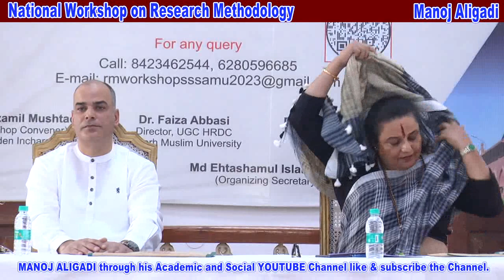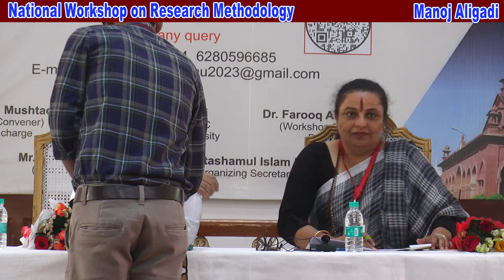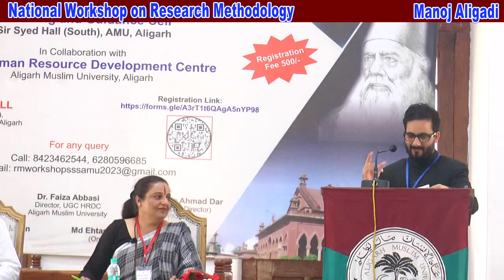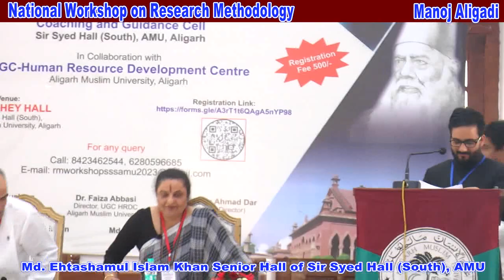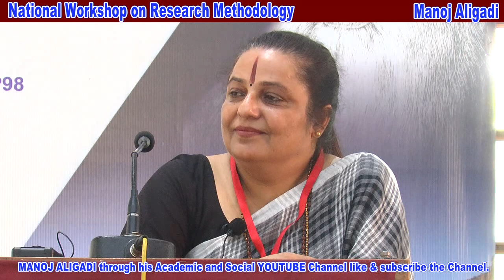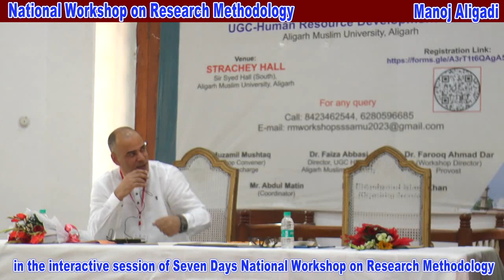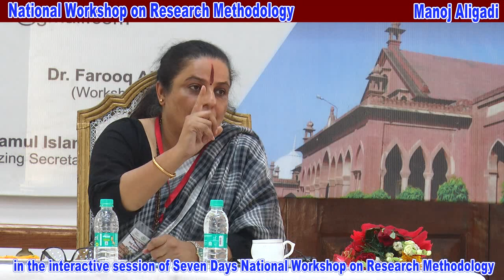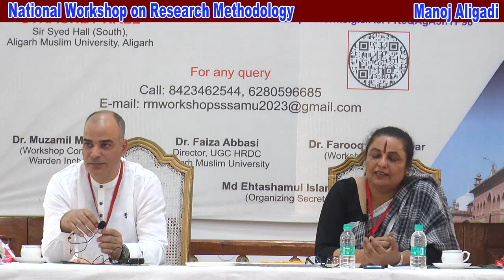AMU Methodology National Workshop। Guest Speaker Prof. Geeta Singh। Delhi University। Manoj Aligadi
National_Workshop Guest Speaker। Prof. Geeta Singh Delhi_University। Research_Methodology Manoj_Aligadi Live streaming of the seven days National_Workshop on “RESEARCH METHODOLOGY” for Humanities and Social Sciences from May 19 to 25, 2023 (Timing 2:30 PM to 5:00 PM) organized by Coaching and Guidance Cell, SS Hall (South), AMU in collaboration with UGC-Human Resource Development Centre, AMU, Aligarh is being carried out by MANOJ ALIGADI through his Academic and Social YOUTUBE Channel.